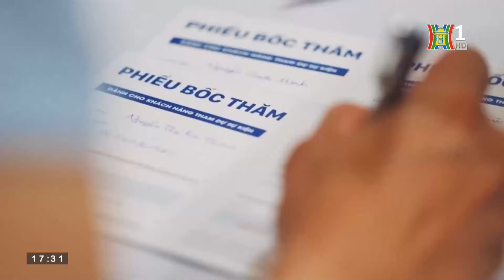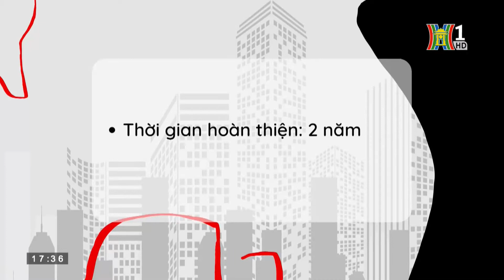BĐS NGHỈ DƯỠNG TỒN KHO LỚN PHỤC HỔI YẾU - Bản tin Nhà đất & Đầu tư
HTV Bản tin Nhà đất và đầu tư - Chương trình tin tức nóng hỏi về tình hình thị trường bất động sản trong và ngoài nước của Đài Phát thanh và Truyền hình Hà Nội.

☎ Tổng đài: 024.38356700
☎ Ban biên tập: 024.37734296